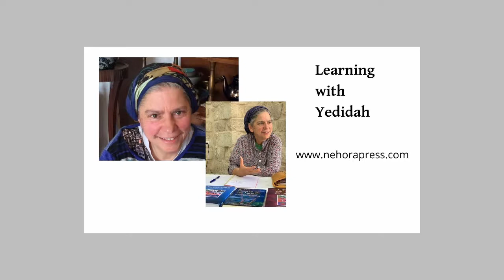The Master of the Ladder: Preface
Yedidah Cohen reads the Preface to The Master of the Ladder : The Life and Teachings of Rabbi Yehudah Leib Ashlag by Rabbi Avraham Mordecai Gottlieb . Book can be purchased at all major retailers,